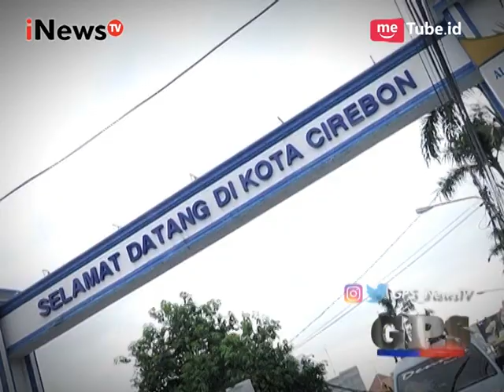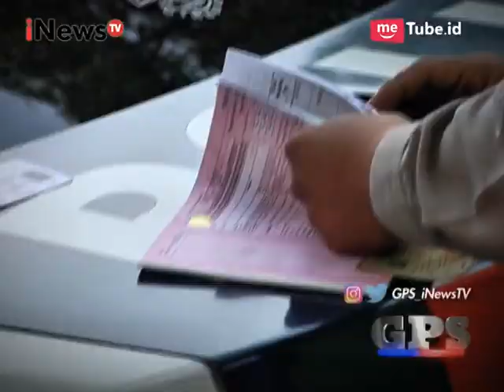Kelucuan Petugas yang Tidak Mengerti Bahasa Daerah Saat Menegur Pelanggar Part 03 - GPS 29/06